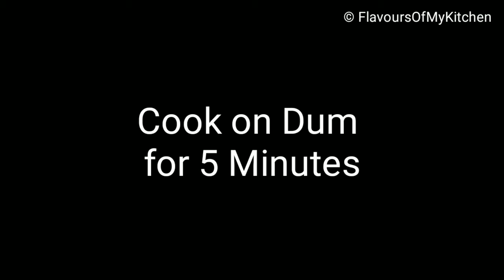Plain Pulao Recipe ❤️